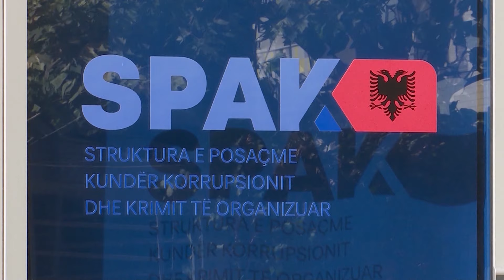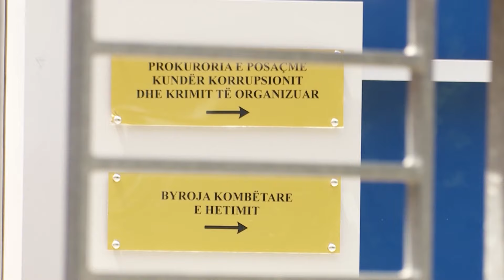Apeli i GJKKO-së rikthen Pëllumb Abeshin në qeli, Koka dhe të tjerët nuk dalin jashtë - Vizion Plus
Gjykata e Posaçme e Apelit për Korrupsionin dhe Krimin e Organizuar (GJKKO) ka lë në fuqi masën e sigurisë “arrest me burg” për shtatë të akuzuarit për Inceneratorin e Tiranës, ku mes tyre është edhe ish-ministri Lefter Koka.

Apeli i GJKKO ka vendosur që masa e sigurisë të ndryshojë për Pëllumb Abeshin, i cili tashmë rikthehet në qeli.

Drejtori i Politikave në Ministrinë e Mjedisit u lirua nga GJKKO më 10 janar të këtij viti, pas kërkesës së bërë nga Abeshi për shuarjen e kësaj mase sigurie, por Apeli ka vendosur kthimin e tij në burg.